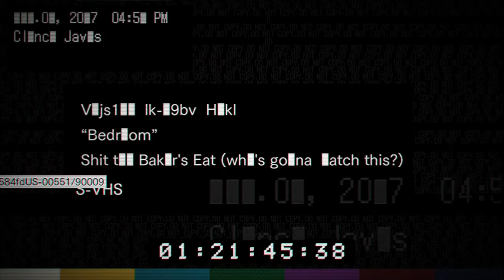Resident Evil 7 Biohazard (Zerando, Gravação Proibida, Pesadelo e Quarto) Parte Única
✔️Olá pessoal continuando aqui com Resident Evil 7 Biohazard com a Gravação Proibida, eu jogo a parte Pesadelo e também o mini jogo Quarto.